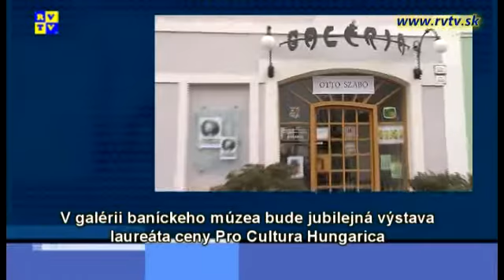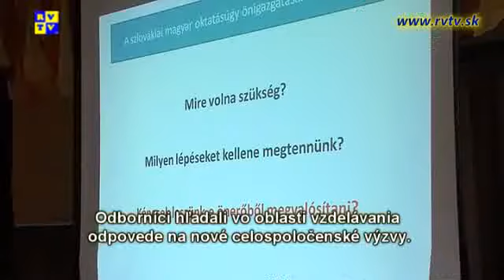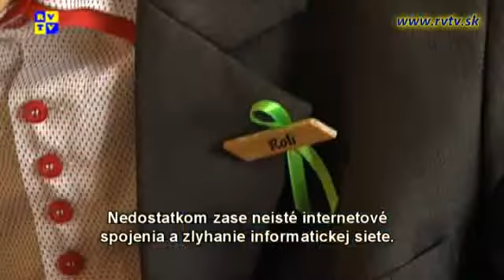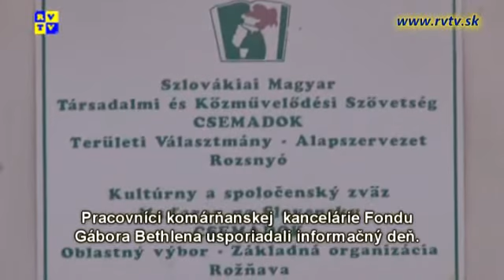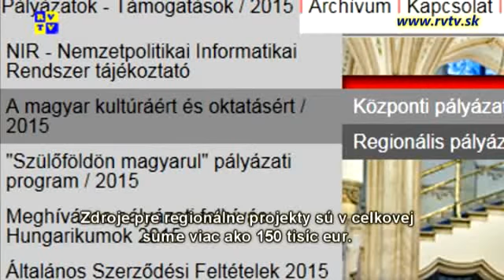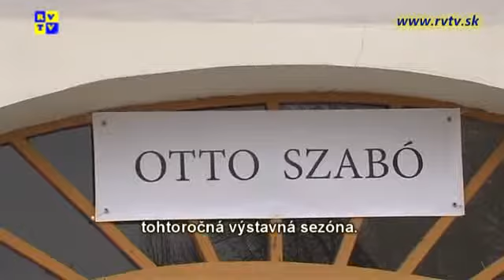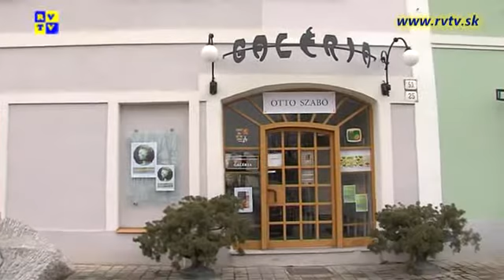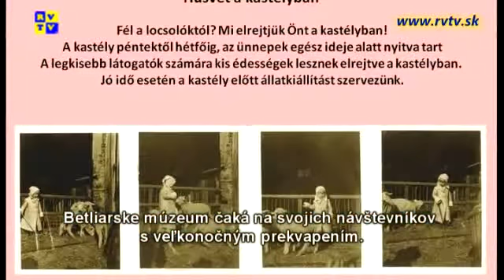Rozsnyói magazin 1.4.2015